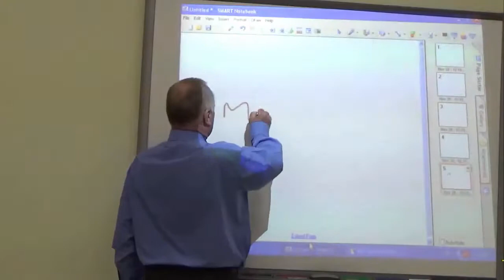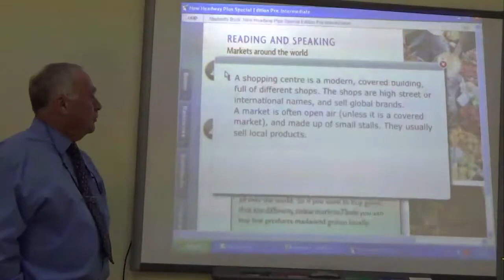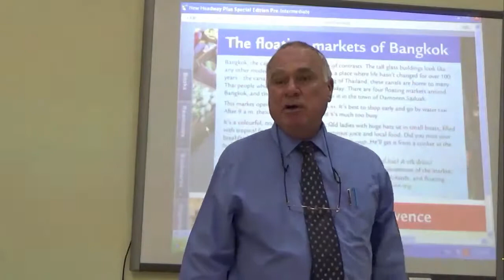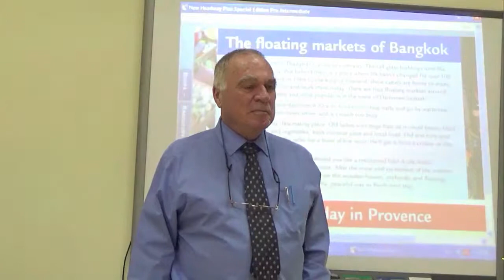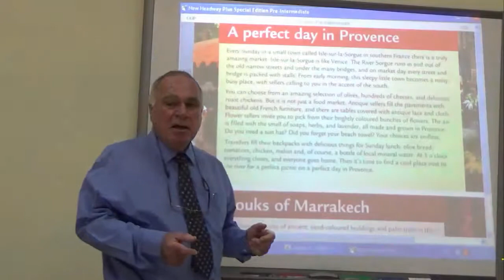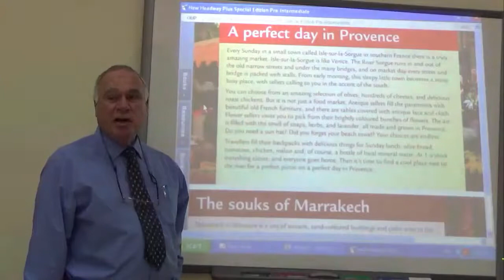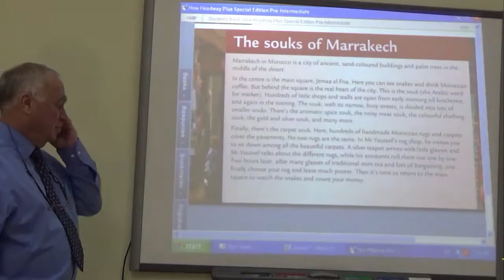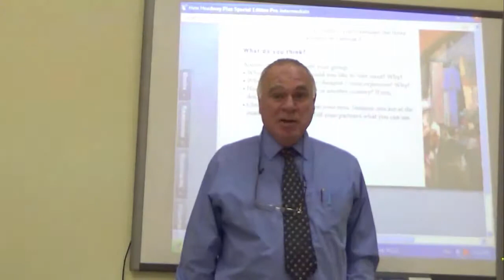Level -7 . U 4A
GREG 7 Level Seven Unit 4